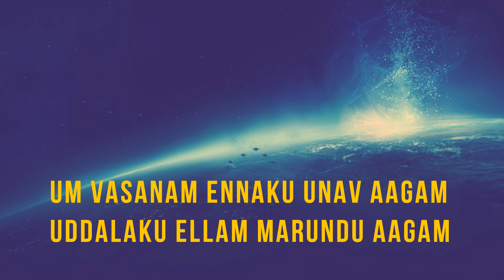EN UYIRAANA YESU | Tamil Christian Song by Br. Philemon Raja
Glory to God! Listen to the Tamil Christian song "En Uyirana Yesu" by Bro. Philemon Raja.